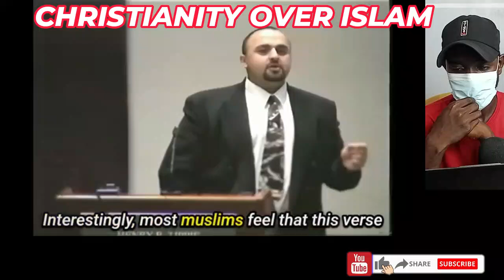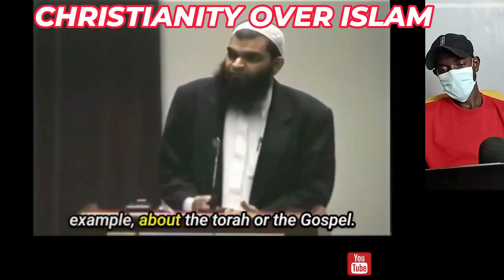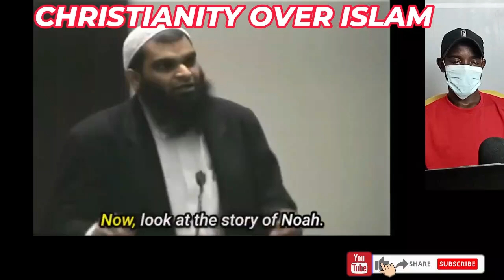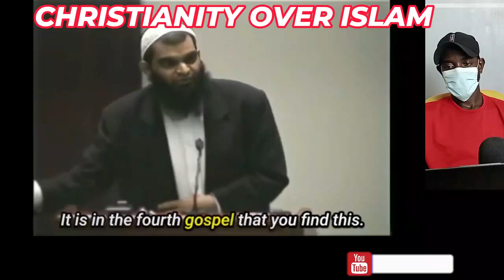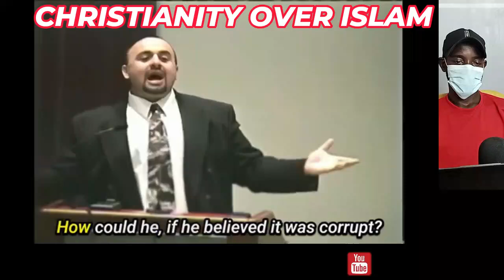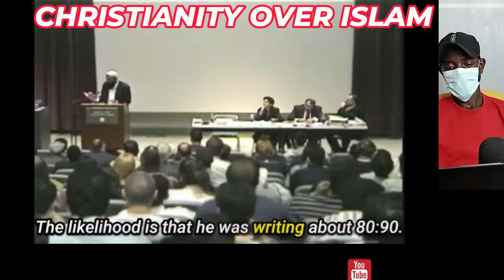Sam Shamoun & Shabir Ally DEBATE SHOWDOWN The Quran or The Bible Which is the Word of God [Debate]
1  This video has no negative impact on the original works (It would actually be positive for them)
2-This video is also used for teaching purposes.
3-It is transformative in nature.
4-I ONLY used bits and pieces of videos to get the point across where necessary.